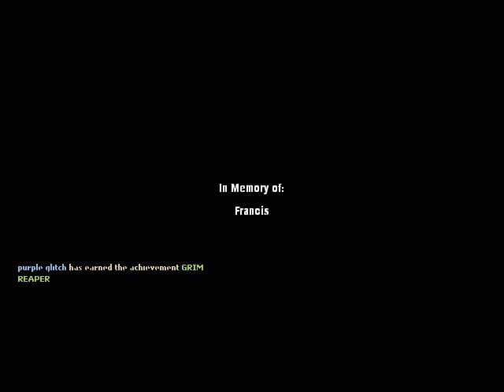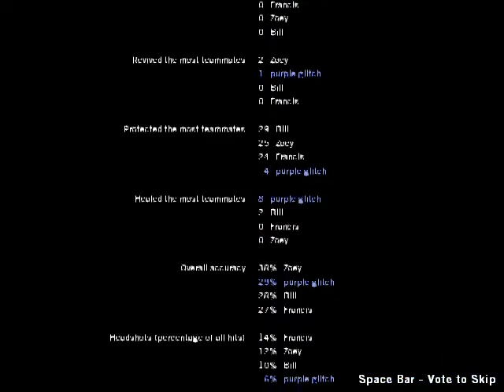I AM ALMOST DONE (part 4)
I AM ALMOST DONE MY PEOPLE,  JUST ONE MORE MISSION AND I CAN PLAY THE SECOUND GAME!